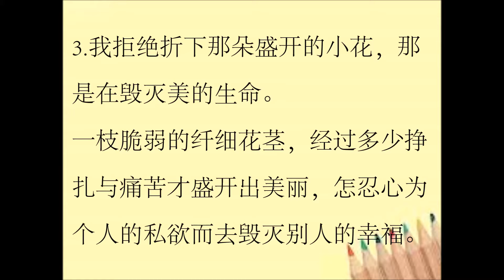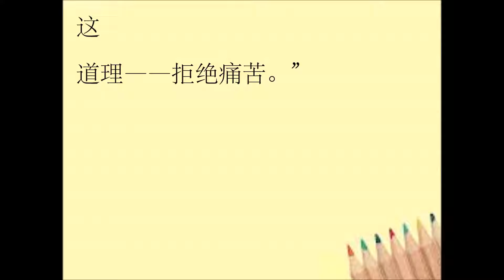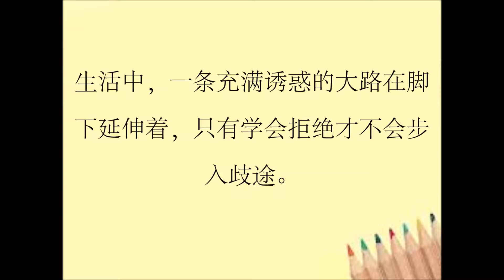学会拒绝，才是新一年该有的模样